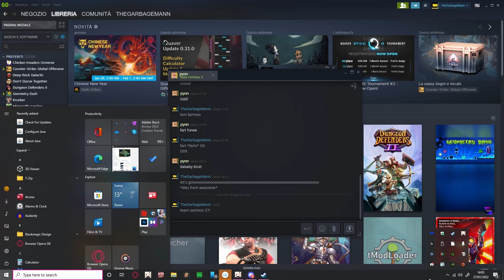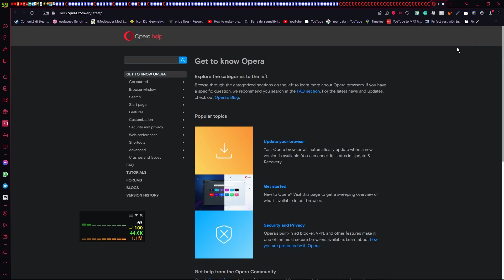Opera?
all I did was start genshin and get in steam, that's it